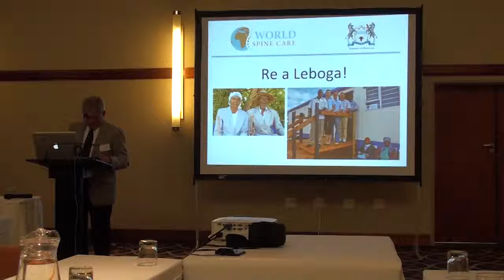Closing & Special Thanks